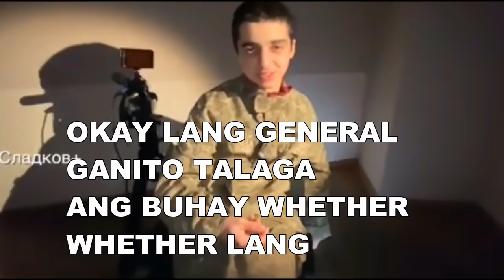🔴 UKRAINE ARMY O MY GOD BAKLANG UKRAINE SNIPER NABIHAG NA ! RUSSIAN ARMY VINES 1BREAKING NEWS VIRAL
Russian Military
🔴 UKRAINE ARMY O MY GOD BAKLANG UKRAINE SNIPER NABIHAG NA
🔴 UKRAINE ARMY OH MY GOD THE RUSSIAN ARMY FULL RETURNS PA
🔴 UKRAINE ARMY THANKS GOD RUSSIAN ARMY ARE SURRENDER !

Camera : Sumsung Galaxy S10 Plus
Editor : Filmora